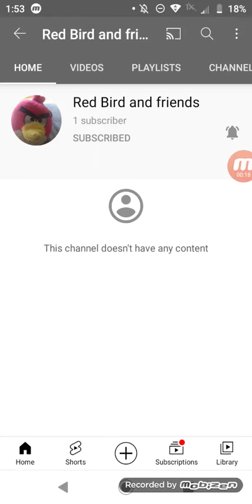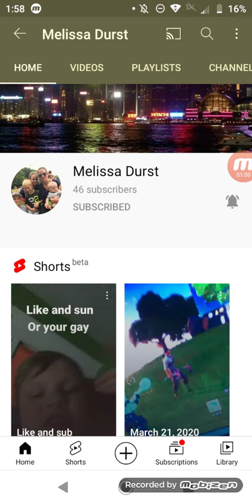sub to those people (link in description)